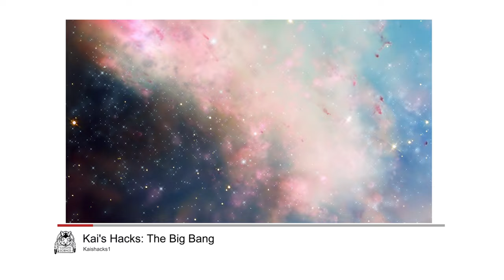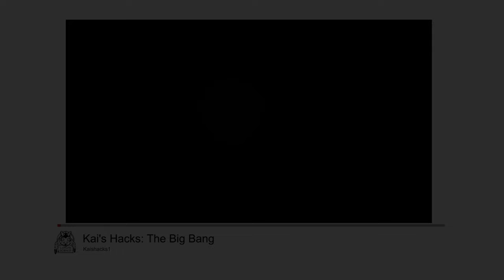Hack This - Big Bang Simulation with a Balloon